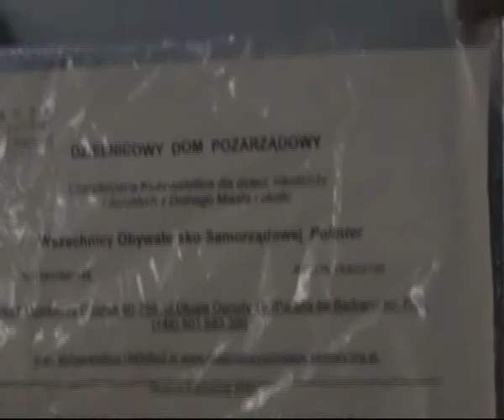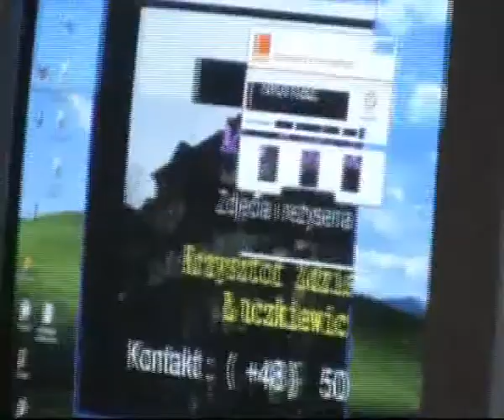Wizyta Pana Bogdana Oleszka w DDP